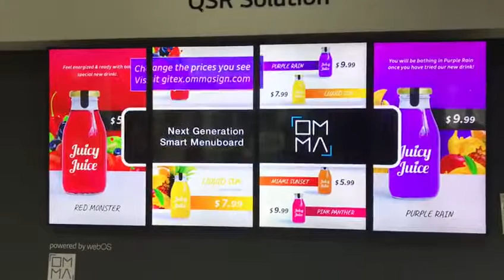Syncronization for Menuboards without PC | OMMA Sign